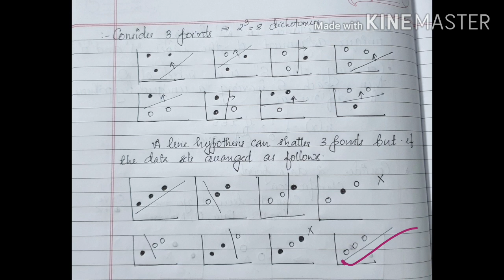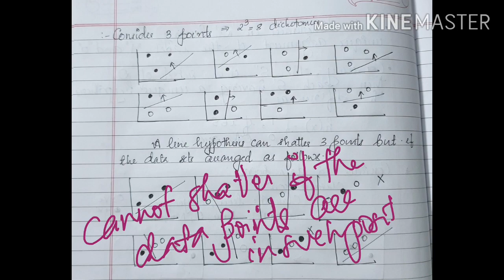Machine learning/lecture 12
VC dumension,ktu cs467,machine learning